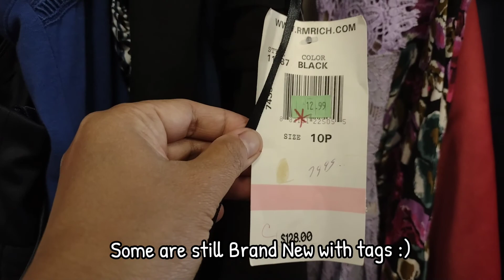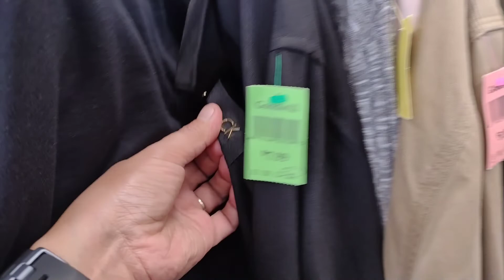Let's Go Thrifting | Ukay-Ukay in America | Shopping at Thrift Store & Goodwill | 🇺🇲@teambanda9088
Branded Clothes and Housewares  at Thrift Store and Goodwill at  a very low price. I Love it my favorite Store coz i am very kuripot lol😂